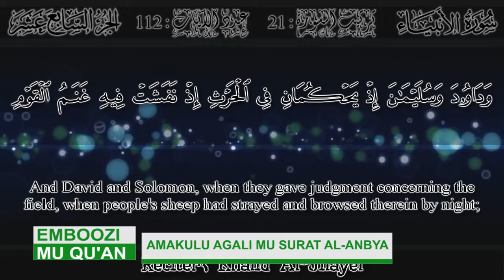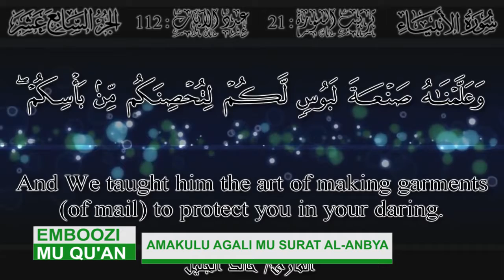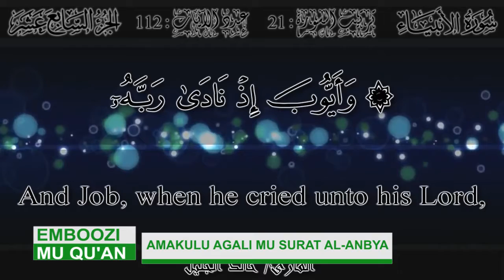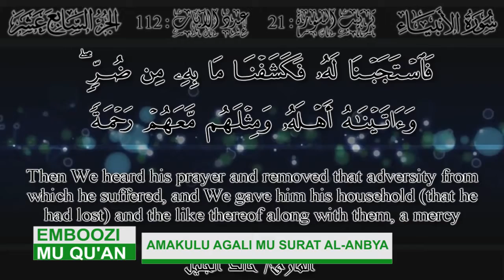EMBOOZI MU QURAN-Amakulu agali mu surat Anbya.PRT3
2ND AUGUST